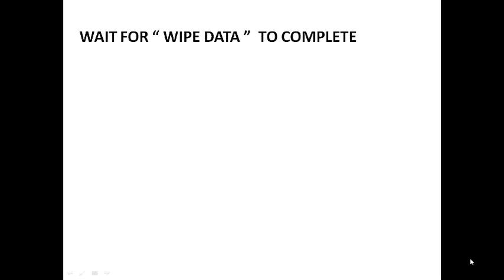Oneplus 2 hard reset